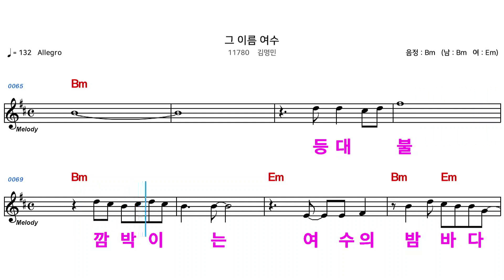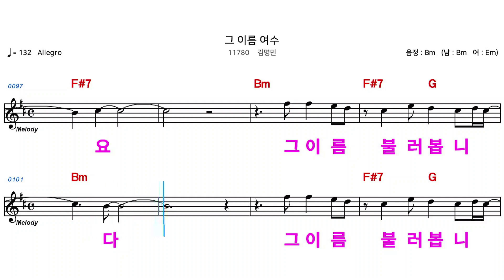(MR) 11780 그이름여수 - 김명민